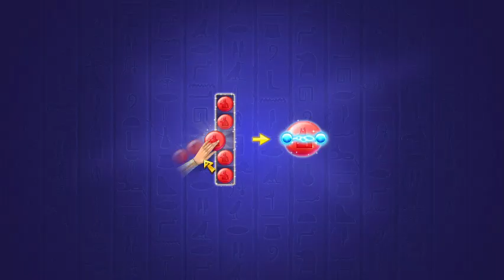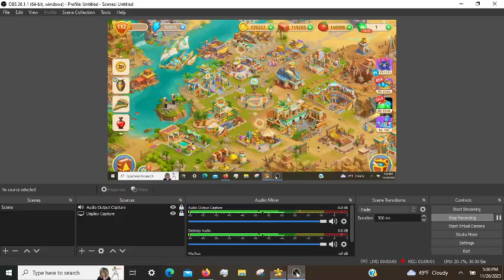Cradle of Empires Gameplay: Episode 25 (11/26/2023)